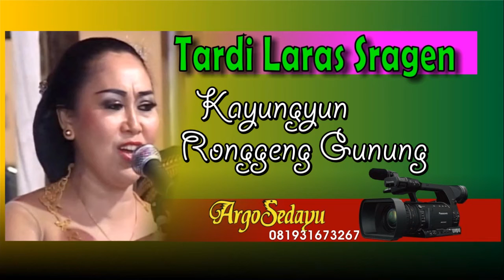Tardi Laras Kayungyun Ronggeng Gunung live Tepisari Polokarto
Dokumen Argosedayu Video Shooting, Karawitan Tardi Laras, Ceperan Sambirejo Plupuh Sragen. Live Manisharjo Tepisari Polokarto, 14 November 2016. Gending Sragenan Kayungyun lanjut Ronggeng Gunung